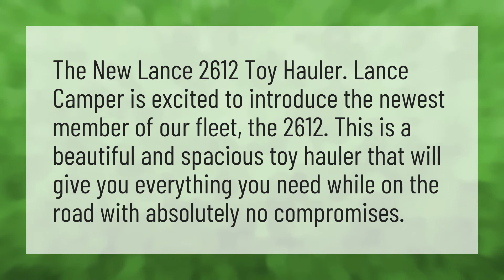Does Lance still make toy haulers?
Weekend Warrior • Does Lance still make toy haulers?